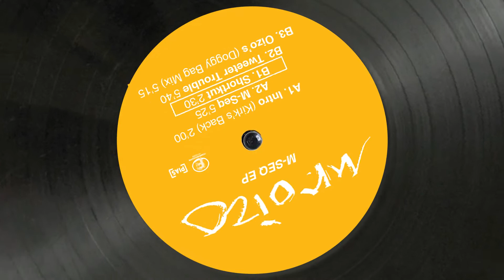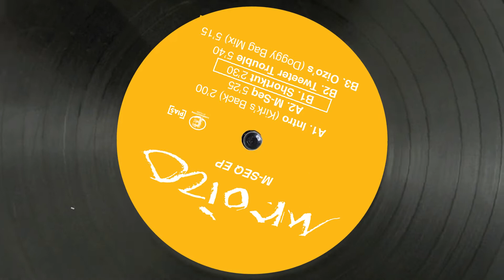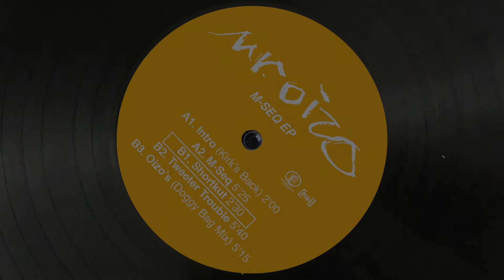Mr Oizo - Shortkut (Official Remastered Version - FCOM 25)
Mr Oizo - Shortkut
Taken from M-Seq EP
Tracklisting of the EP :
Side A: Intro (Kirk’s Back) / M-Seq / Shortkut
Side B: Tweeter Trouble / Oizo’s (Doggy Bag Mix)
2020 REMASTERED LIMITED EDITION

Mr Oizo :
A free and unconstrained expression – permanent and cutting-edgecreativity -complex and amazing personality, Mr Oizo is always where youdon't expect him. On the popular peaks and in the depths of the avant-garde,he counts his fans as well as his sceptics with its sounds and images ofsurprise, destabilizing and disturbing.In his universe, neutrality does not exist. The bridges, and bridges betweensound, image and writing are perpetually destroyed to be reinvented